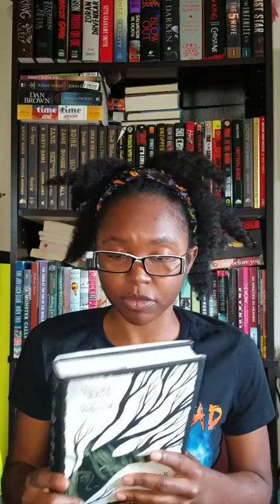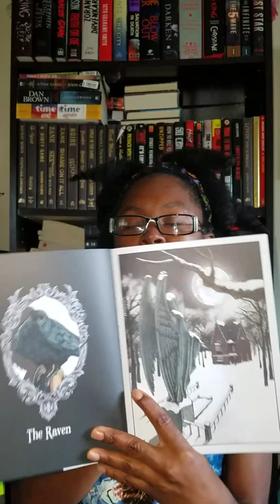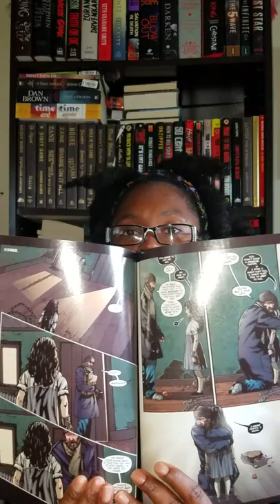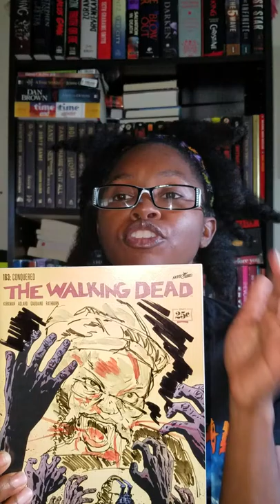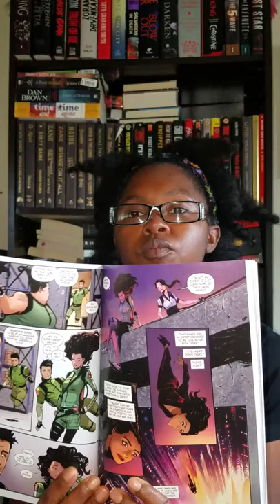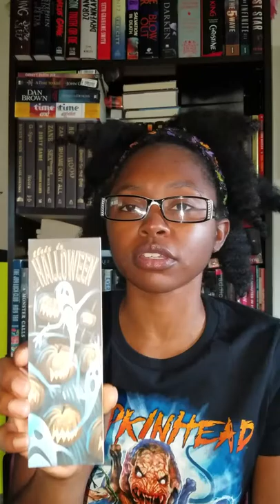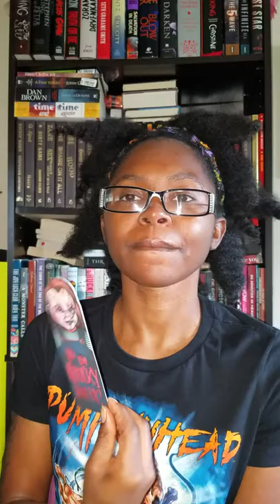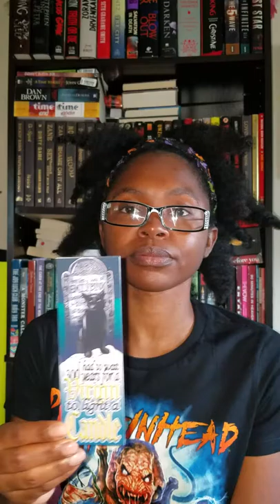Pt. 1 of 3 Graphic Novel/Comic Book Collection, October Book Haul, Horror/Halloweenish Bookmarks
National Suicide Prevention Lifeline 24/7

Crisis Hotline
Text GO to 741741 to chat with a trained crisis counselor 24/7

PLEASE CHECK IN WITH YOUR FRIENDS/FAMILY

In this video I'll show you my graphic novel & comic book collection, my October book haul, & all of my horror/scary/Halloweenish bookmarks

Bookmarks/stickers came from

Find me